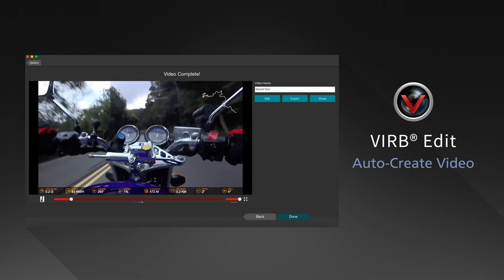VIRB ULTRA 30: 4K Action Camera with Voice Control and Data Overlays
Get spectacular footage with the ultra HD action camera for your active lifestyle. Compact, lightweight, waterproof1 and easy to use, VIRB Ultra 30 captures 4K/30fps video and features G-Metrix™ technology, which adds to the experience by letting you overlay gauges and graphs with action data. Built-in image stabilization2 makes for crisp, steady footage.